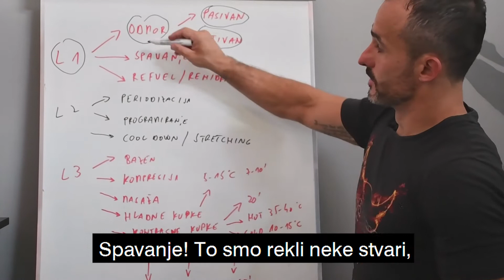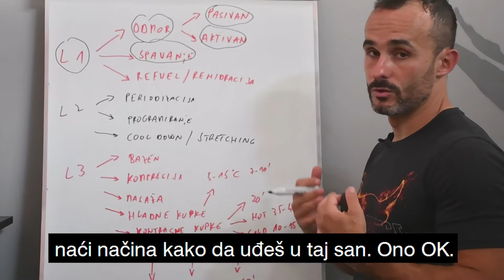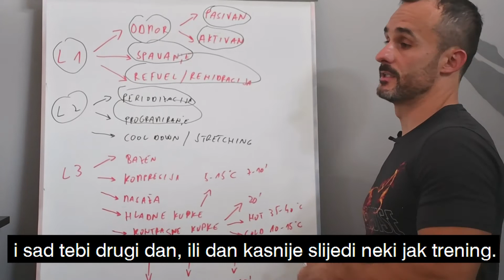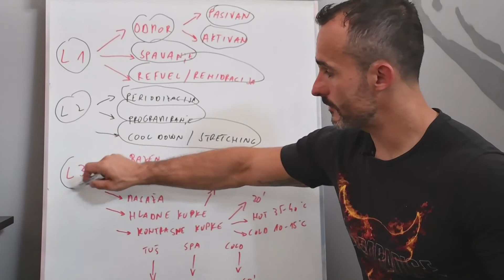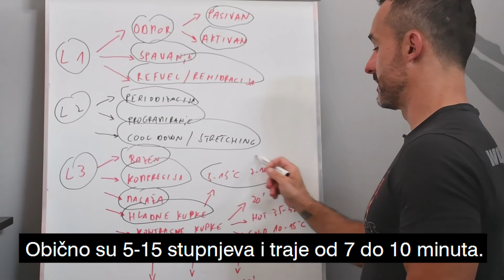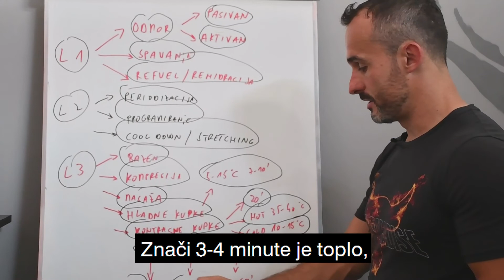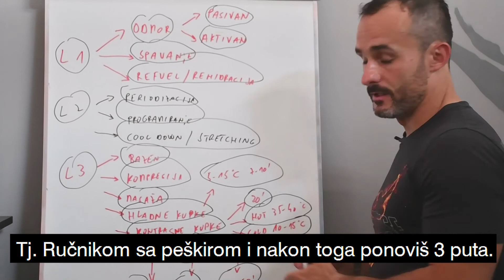UMOR: Nivo 1,2,3 oporavka